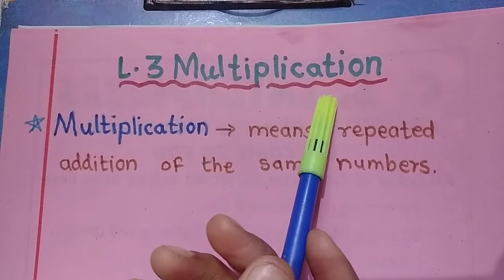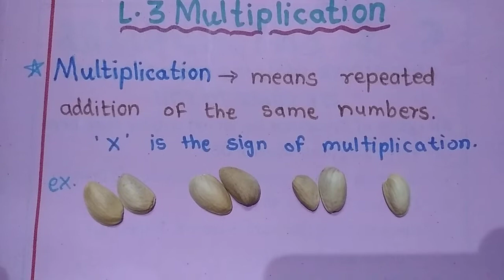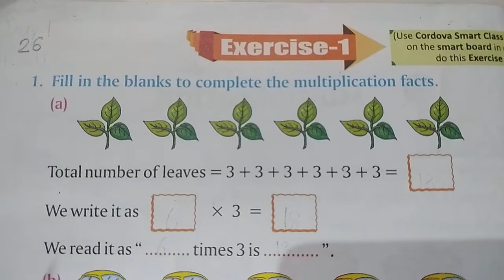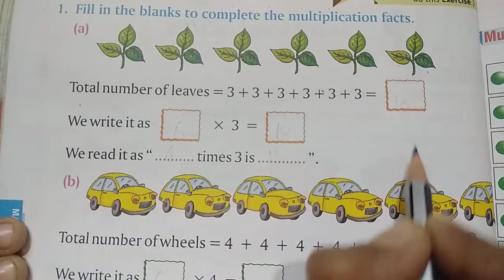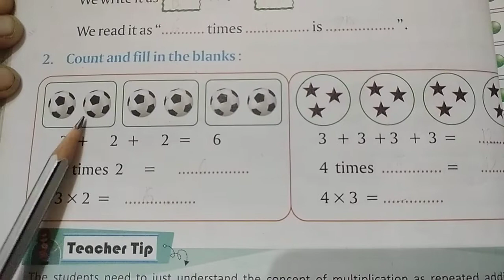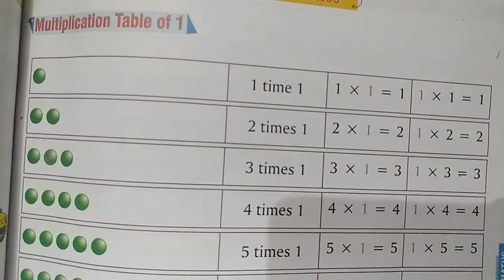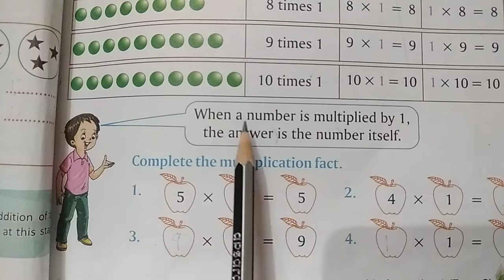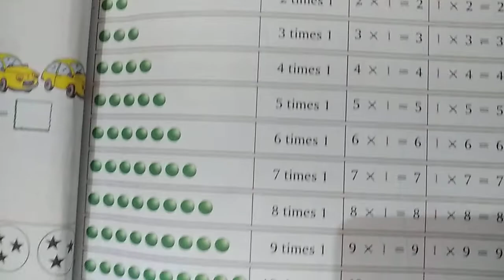Multiplication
हिंदी व्याकरण -सामानार्थी  / पर्यायवाची  शब्द
तुकांत  शब्द
You will get Easy way learning & useful for teaching for Maths, computers, and Hindi subjects.
It's a Great initiative for students, teachers & parents.

 thanks alot